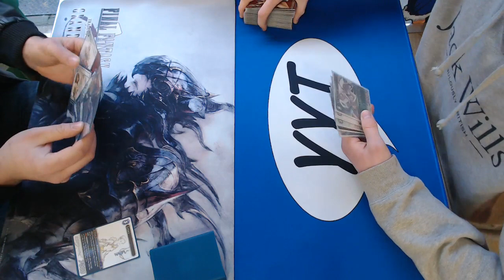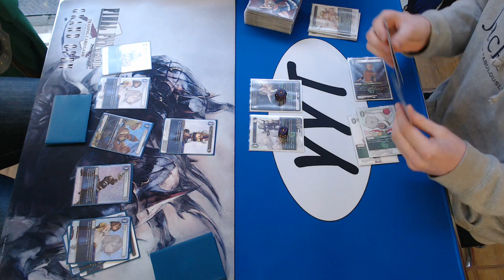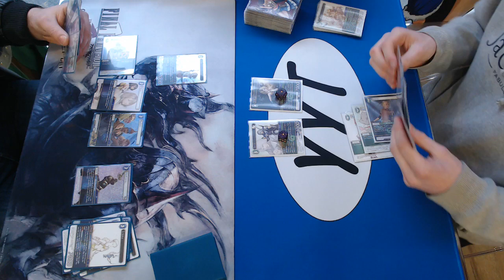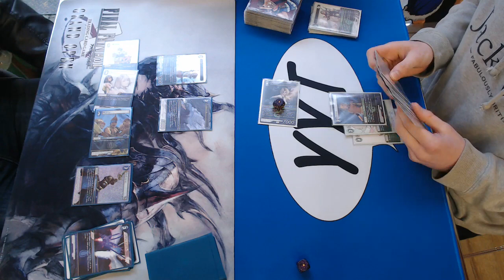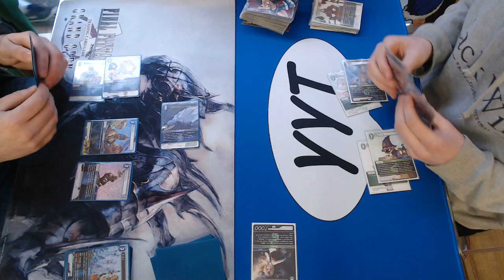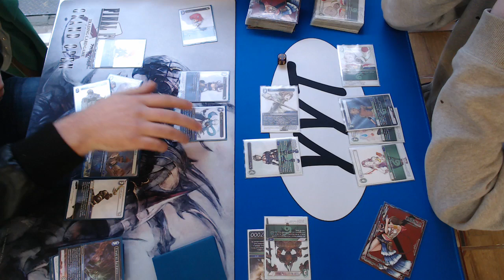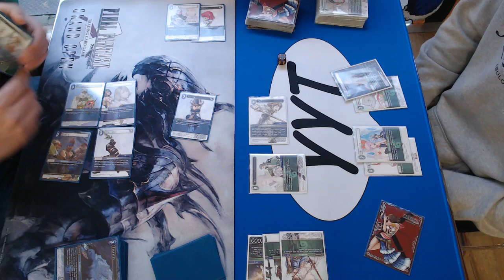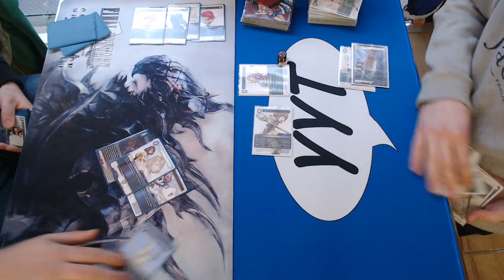Final Fantasy TCG Opus 8 Mono Water vs. Wind Mill!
Featuring Chris Foulds on Mono Water (the original local advocate of Veritas in Water!) vs. Michael MacMillan on Wind.
The Sherlotta-Waltrill-Norschtalen engine is very consistent.